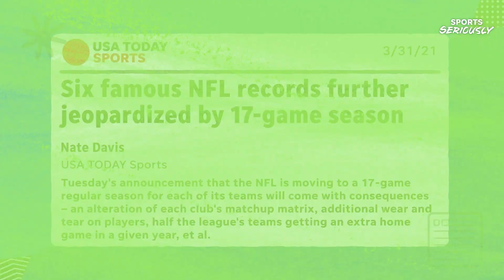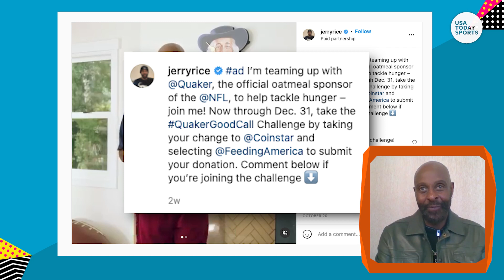49ers legend Jerry Rice’s favorite wide receivers to watch right now | Sports Seriously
We caught up with 49ers legend and Hall of Famer Jerry Rice this week on the show. He gives us his first impressions of Trey Lance, his perspective on the QB dynamic playing out in San Francisco right now, and he also tells us who his favorite wide receivers are around the league.